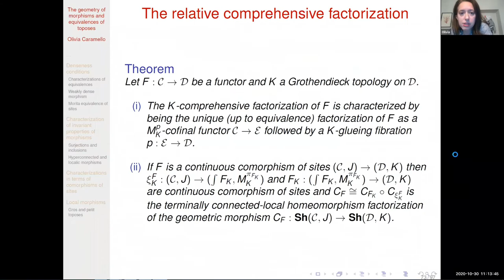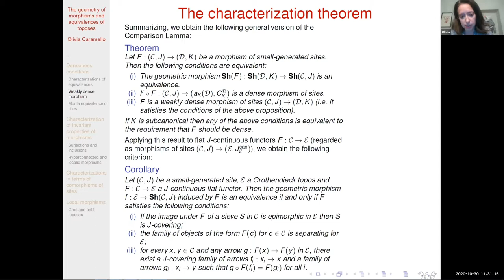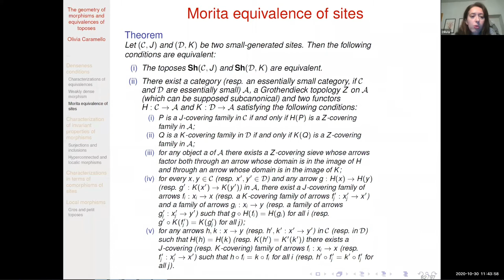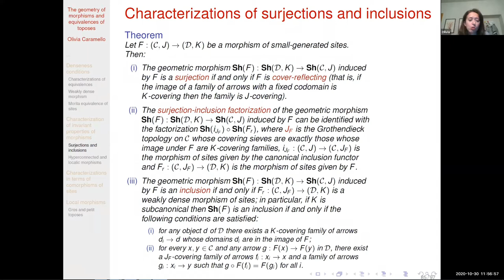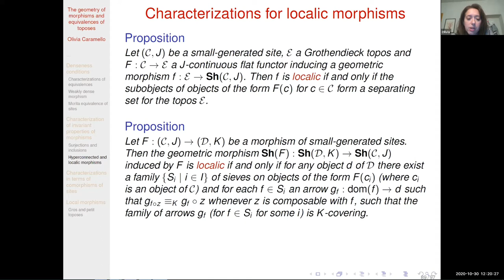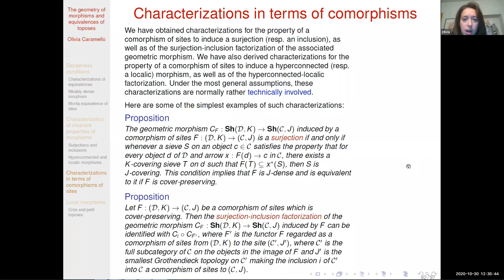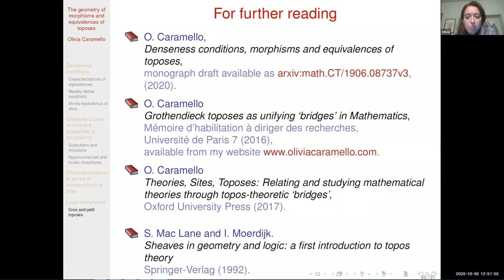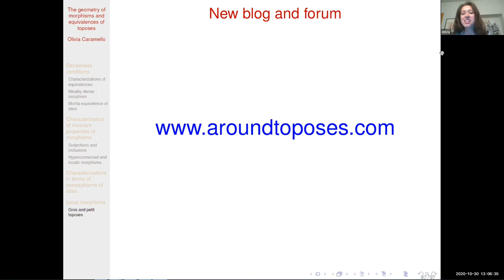Olivia Caramello - The geometry of morphisms and equivalences of toposes 3/3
This course presents a number of fundamental results and constructions on the theme of sites and morphisms of toposes, some of which generalize theorems from SGA4.

In this third lecture, we present a theorem providing necessary and sufficient explicit conditions for a morphism of sites to induce an equivalence of toposes; this generalizes Grothendieck’s Comparison Lemma. Then we give an overview of results characterizing important properties of geometric morphisms of toposes (such as being an inclusion, a surjection, hyperconnected, localic, local etc.) in terms of properties of morphisms or comorphisms of sites.